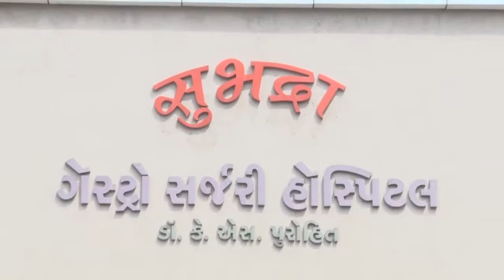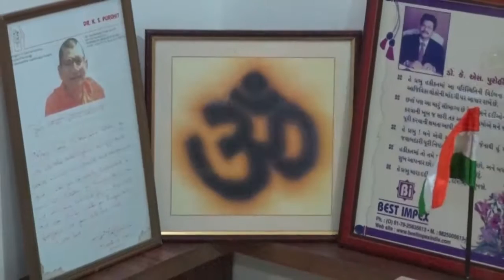Subhadra Gastro Hospital in Ahmedabad